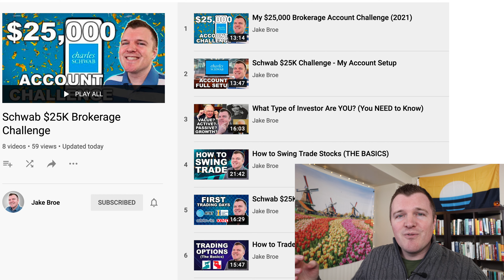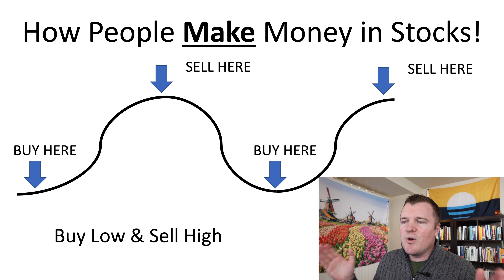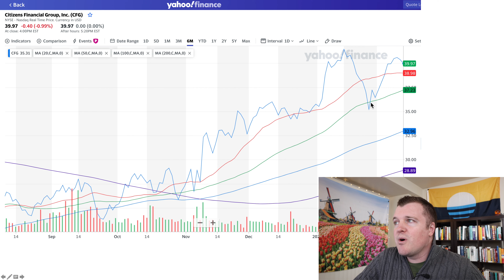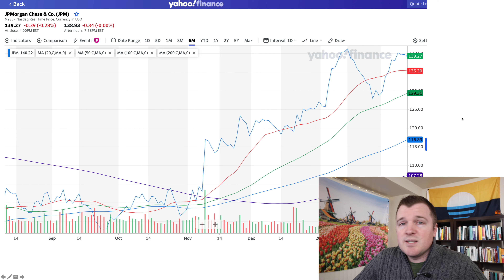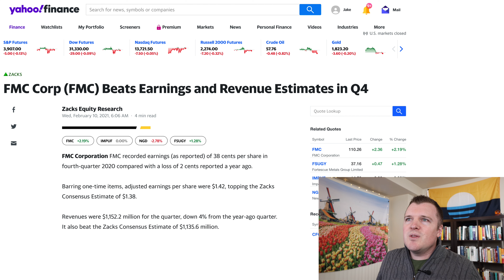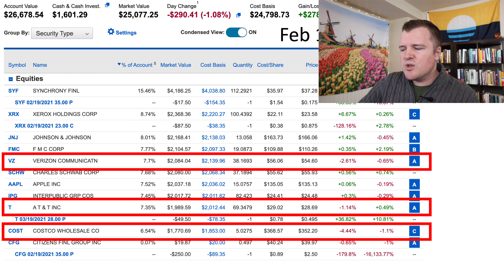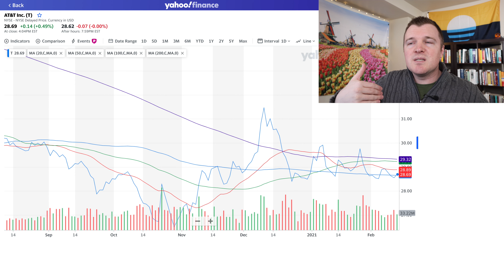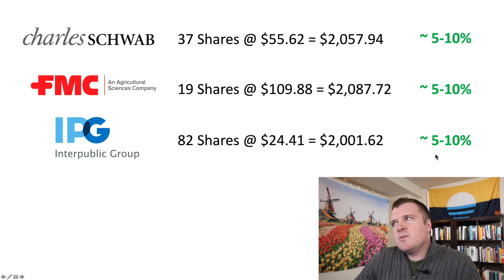Schwab $25K Challenge (Day 028) - Buy High? Sell Higher?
FMC Corp (FMC) Beats Earnings and Revenue Estimates in Q4

Interpublic Group Of Companies Inc. Q4 adjusted earnings Beat Estimates